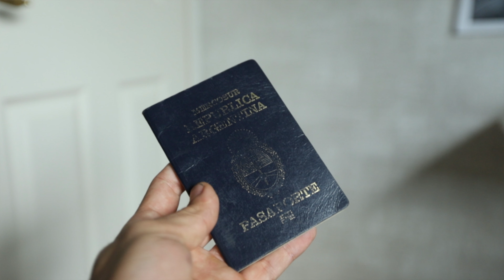ESTRATEGIAS para VIAJAR por el MUNDO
Como hago para mantenerme, que trabajos hice, cuando y como conoci las work and holidays y se me abrio este Mundo de posibilidades

Seguro BBB, los mejores precios en Asegura tu viaje.
Los primeros 4 años contrate con ellos

Mavic Pro